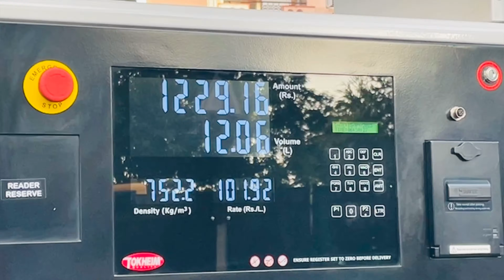2k Subscribers Completed|| Thanks☺️ For This Love And Support || Off to AP || Fareed’svlog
My insta id _mrkhanfareedofficial